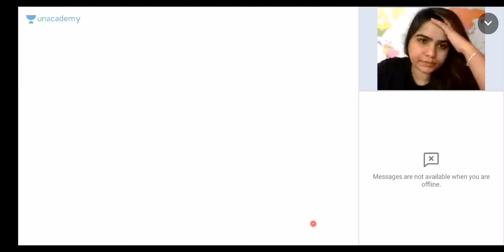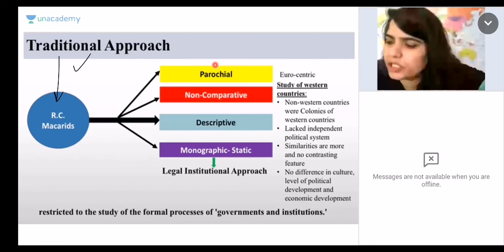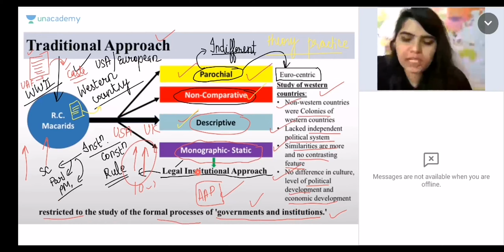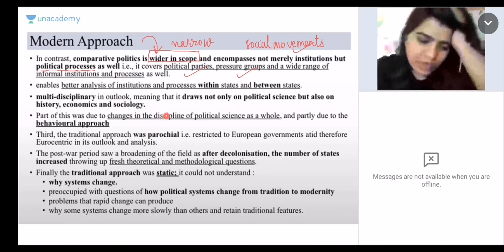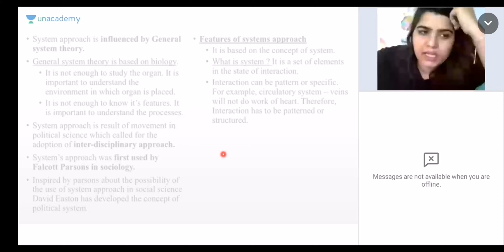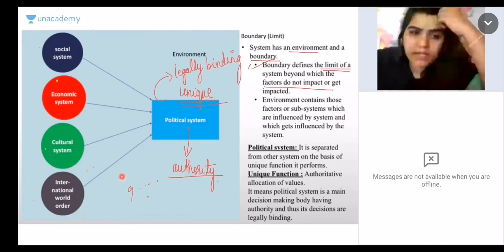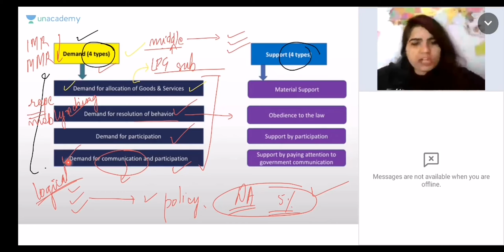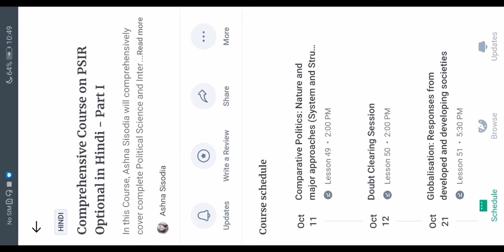lecture 49 psir optional